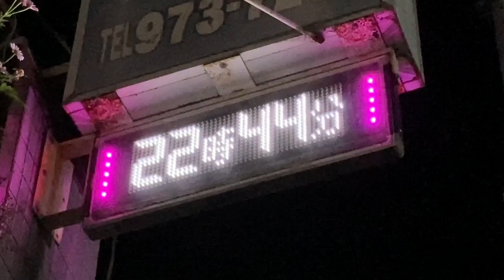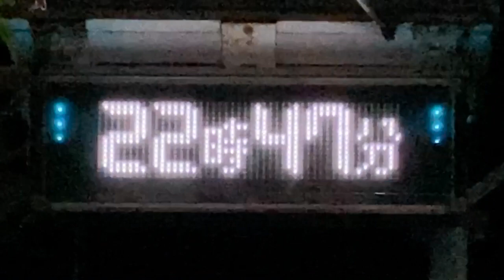広告用の電光掲示板 松浦鍼灸院(〒411-0856 静岡県三島市広小路町１１−２８)